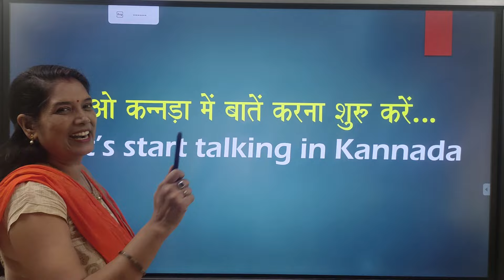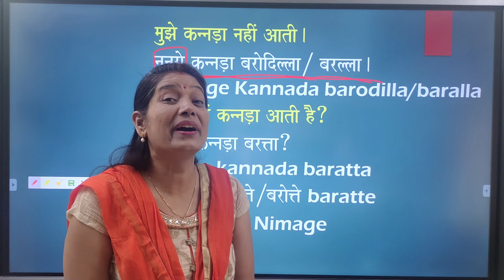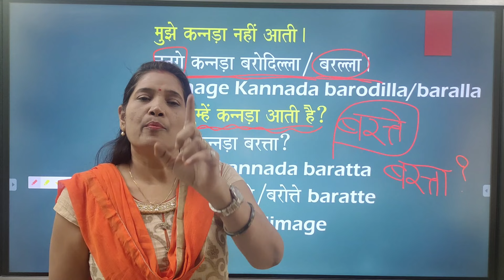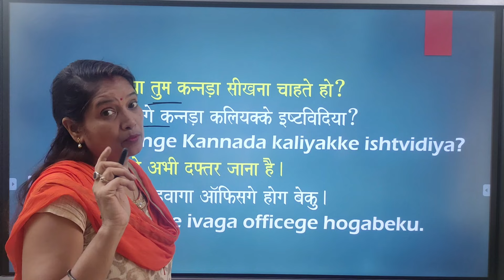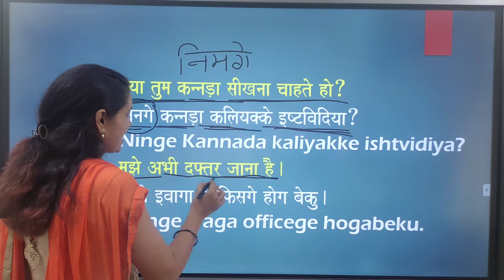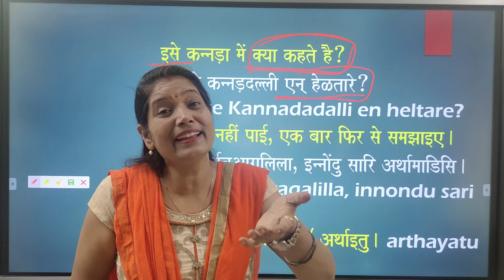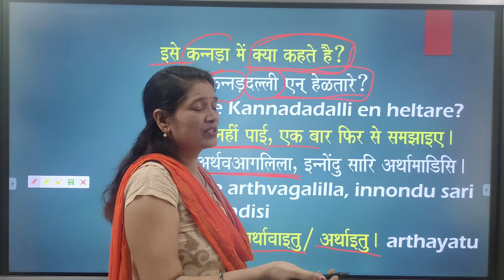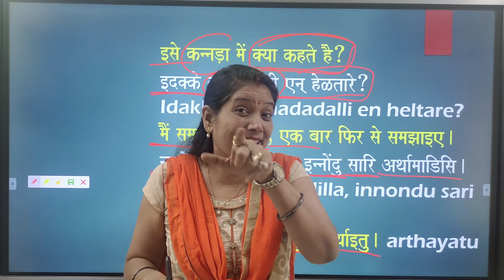Kannada learning: First step